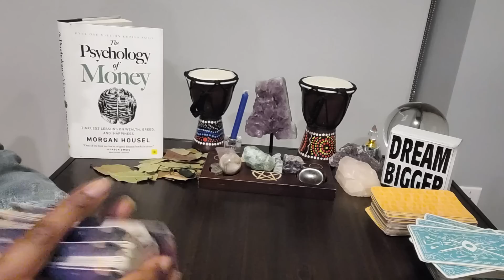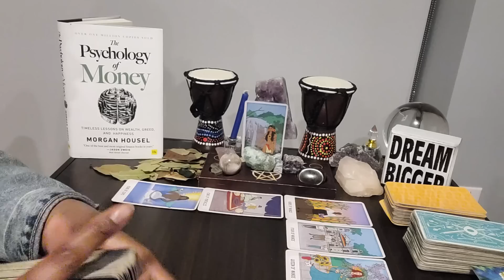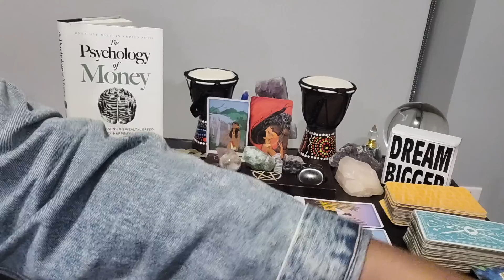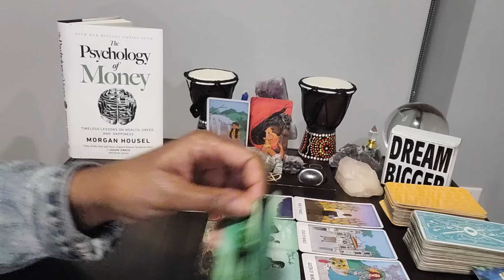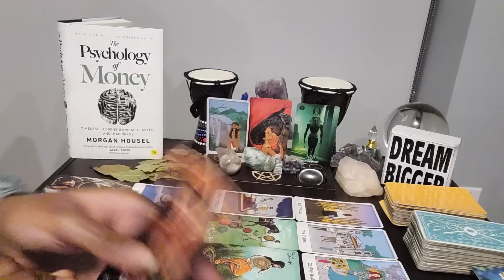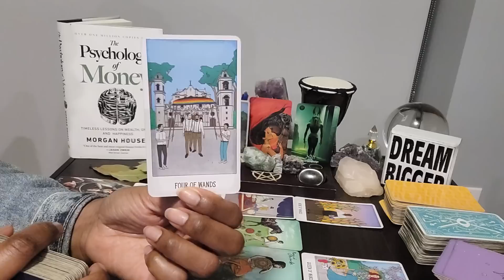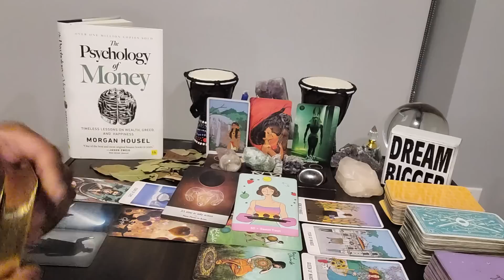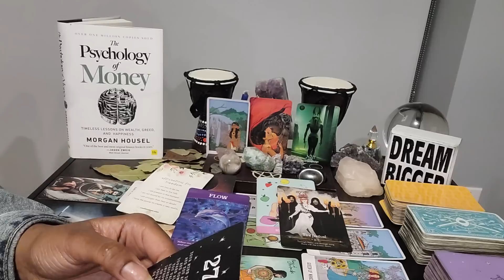Aries: Jun19-Jul19 & #27 - U R free to move w/God's flow toward massive wealth. Here's why...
⭐️ Table Read - THE PSYCHOLOGY OF MONEY by Morgan Housel